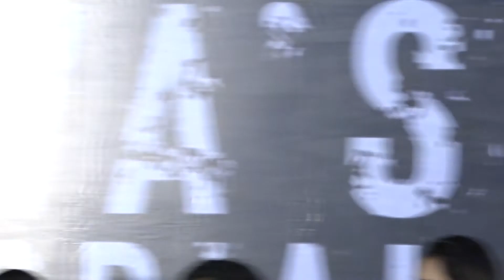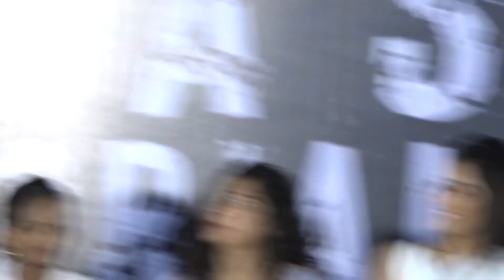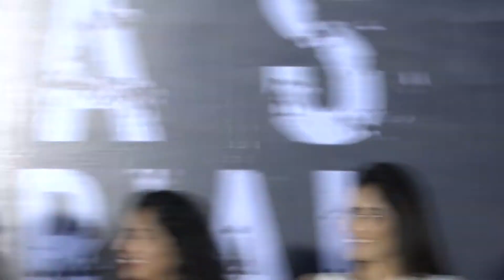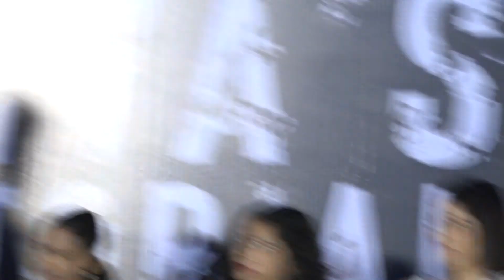Full Video : Anya's Tutorial Press Meet, Regina Cassandra, SJ Suryah Nivedhithaa, Shobhu, Arka Media